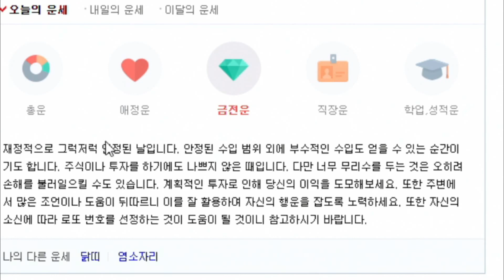200억치 주술을 준비하셨습니다 ㄷㄷㄷ [거상]